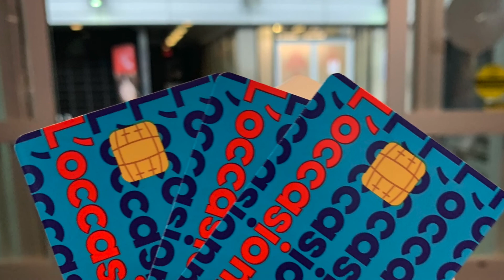A Day at the Tulip Field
The best tulip field in Quebec is located in Laval! No need to go to Ottawa for the tulip spring festival because the tulip filed in Laval is more beautiful!